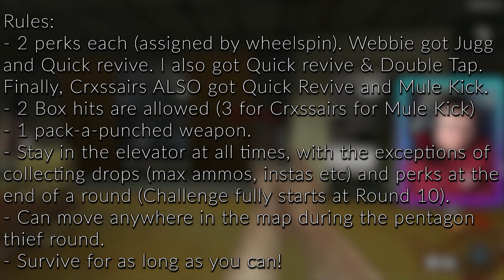THIS WENT BETTER THAN EXPECTED.. 'FIVE - ELEVATOR ONLY CHALLENGE' (Black Ops: Zombies)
This challenge actually went really well, and was incredibly fun too!